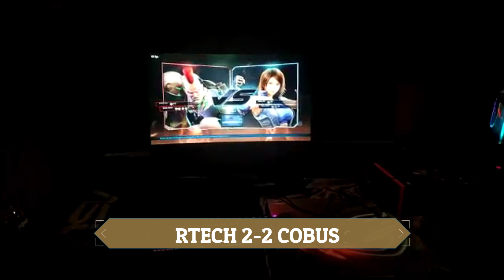TEKKEN 7 - DRivals Cobus(ASUKA) vs Alter Ego | Rtech (Jack7) GRAND FINAL Nvidia Tekken 7 Tournament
TEKKEN 7 - RTECH (JACK) VS COBUS (ASUKA)

GRAND FINAL Nvidia Tekken 7 Tournament.